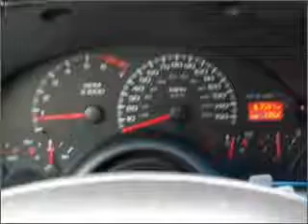2000 Chevrolet Camaro - Worcester MA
Year: 2000
Make: Chevrolet
Model: Camaro
Trim: Z28
Engine: 5.7 liter 8 cylinder 16 valve
Transmission:
Color: Red
Mileage: 67121
Address:
520 Park Avenue